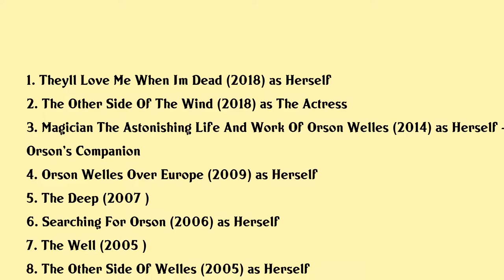Oja Kodar Movies list Oja Kodar| Filmography of Oja Kodar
Oja Kodar Full Movies List Filmography of Oja Kodar

Latest movies of Oja Kodar are:

1. Theyll Love Me When Im Dead
2. The Other Side Of The Wind
3. Magician The Astonishing Life And Work Of Orson Welles
4. Orson Welles Over Europe
5. The Deep
6. Searching For Orson
7. The Well
8. The Other Side Of Welles
9. Orson Welles The One Man Band
10. Working With Orson Welles
11. Don Quixote
12. Jaded
13. Someone To Love
14. The Dreamers
15. The Secret Of Nikola Tesla
16. F For Fake
17. F For Fake Trailer
18. London
19. The Merchant Of Venice
20. La Donna A Una Dimensione

Complete list of movies acted by Oja Kodar are in this video.

Please Comment down your favorite movie of Oja Kodar